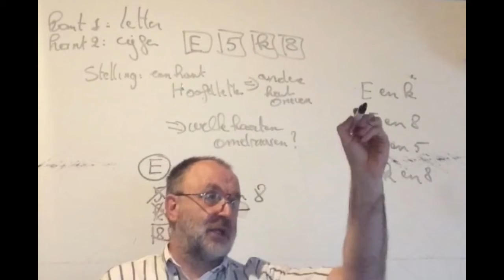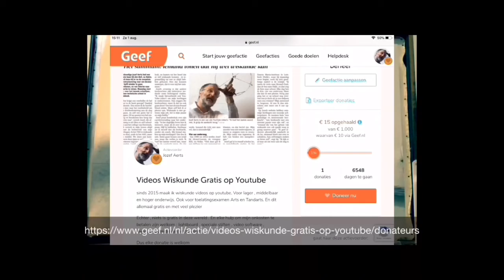2242 Augustus 2020 Vraag 26 / ijkingstoets Wiskunde HandelsIngenieur